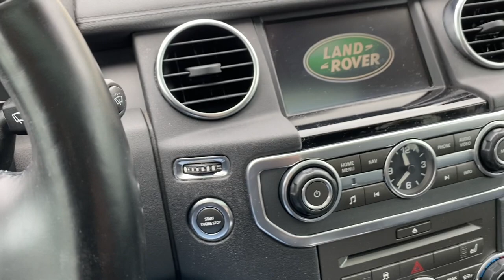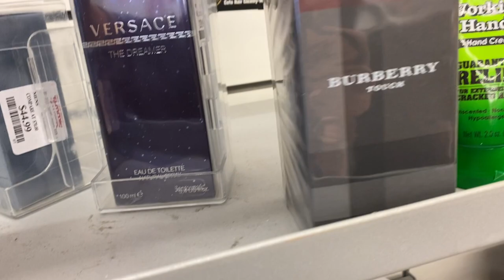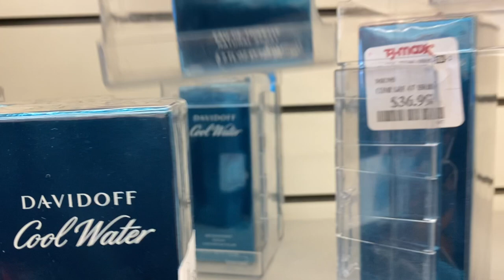TJ Maxx Fragrance Hunting (Vlog!)